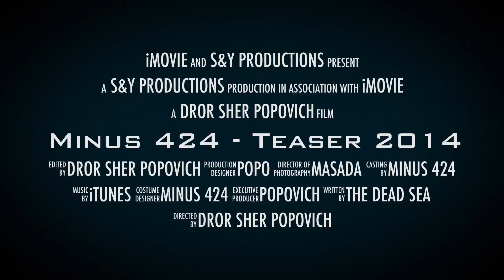Minus 424 - my after movie - 2014